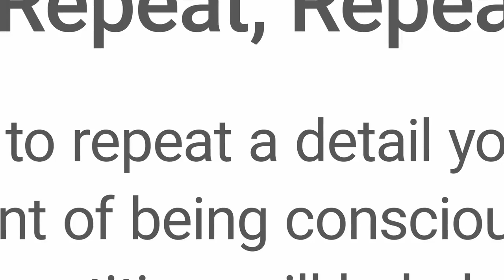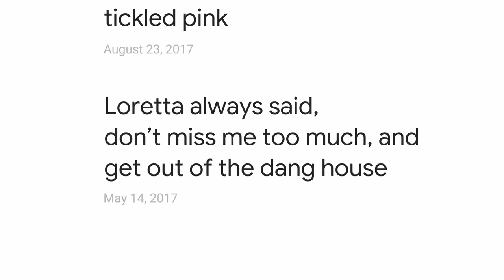Loretta Google Super Bowl Commercial 2020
A man reminisces about the love of his life with a little help from Google.

See something in this story you want to try for yourself? Here are a few tips to get you started.

00:12 “Show me photos of me and Loretta”
To use the Assistant to pull up photos, make sure you and your favorite people are tagged in your Google Photos. Then just say, “Hey Google, show me photos of me and [their name]”

00:21 “Remember, Loretta hated my mustache.”
To try this one, just say, “Hey Google, remember…” and then whatever you’d like the Assistant to help you recall later. Like “Hey Google, remember Dad’s shoe size is 8 and half” or “remember Maria loves lilies.”  Then, to see everything you’ve asked the Assistant to remember, just say, “Hey Google, what did I tell you to remember?”

00:39 “Show me photos from our anniversary”
To see photos from a wedding, anniversary, birthday, or graduation, you’ll need a Google Photos account, and you’ll also need to tell your Assistant the specific date. Just say something like, “Hey Google, remember my anniversary is May 18th” or “remember Mark’s birthday is March 30th.” Then you can use that information in many ways, like “Hey Google, show me photos from our anniversary” or “Hey Google, remind me to buy flowers on Mark’s birthday.”

00:51 “Play our favorite movie.”
First, tell your Google Assistant what your favorite movie is by saying, “Hey Google, our favorite movie is Casablanca.” Once you’ve purchased your favorite movie on Google Play Movies or YouTube, all you have to say is, “Hey Google, play our favorite movie” and the movie will start playing.

Voiced by Grandpop
Film clip: Casablanca. CASABLANCA and all related characters and elements © & ™ Turner Entertainment Co. (s20)
Category
Science & Technology
License